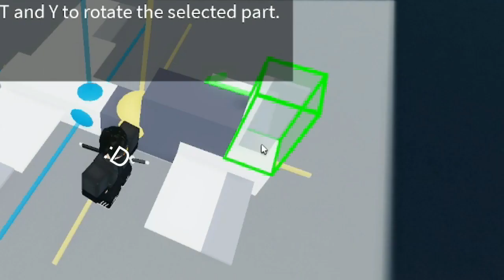Idiots Learn Plane Crazy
The video idea was stolen from: bio138

Took to make it - 4 hours

Also reminder:
I would really like to have some actors in my videos.
Or if you use Discord you still can tell me, my user is: Game Gaming#0134